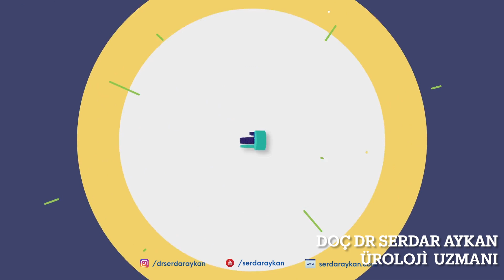KÖK HÜCRE TEDAVİSİ KAÇ SEANS UYGULANIR, PENİSE KÖK HÜCRE TEDAVİSİ: DOÇ DR SERDAR AYKAN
👨‍⚕️ Doç. Dr. Serdar Aykan

📞 Randevu ve Bilgi: 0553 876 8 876

Sertleşme Bozukluğunda Penis Kök Hücre Tedavisi

Kök hücre uygulamaları günümüzde birçok yeni araştırmaya konu olmakta ve hastalıkların tedavisinde yeni kapılar açmaktadır. Özellikle son 10 yılda tıbbın birçok alanında kök hücre uygulamalarına başvurulmakta ve olumlu sonuçlar elde edilmektedir. Üroloji de bu alanlardan biridir. Ürolojide kök hücre uygulamalarına sertleşme bozukluğu, prostatit, sistit ve aşırı aktif mesane olgularında başvurulmaktadır. Özellikle çözülemeyen sertleşme sorunlarından muzdarip bir grup hastada penis kök hücre tedavisi protez ameliyatına olan ihtiyacı ortadan kaldırabilmektedir. Penis kök hücre uygulaması ile penis içindeki kan damarlarının canlılığı artırılabilir, yeni kan damarları oluşturulabilir. Böylece hastanın yeniden sertleşmesi mümkün olabilir. Ayrıca penisin ebatında da büyüme izlenebilir. Özetle penise kök hücre uygulaması sertleşme bozukluğunda bilimsel temellere dayanan ve umut vaadeden yeni bir nesil bir tedavidir.

Kök Hücre Nedir?
Kök hücreler doku ve organlarımızın yapısını oluşturur. Kemik iliğinde ve yağ dokularında bolca mevcuttur. Vücudumuz için iyileştirici bir rolü vardır. Nasıl? Vücutta hasar alan, yaralanan bölgelerin büyük bir bölümü kendiliğinden, bizim haberimiz dahi olmadan iyileşir. Kök hücreler bu iyileşmede önemli bir rol oynar. Günümüzde bu kök hücreleri vücut dışına çıkarıp, bileşenlerine ayırıp vücudun birçok bölgesine uygulayabiliyoruz. Penis de kök hücrenin uygulandığı bu bölgelerden biridir. Penise kök hücre çalışmalarında olumlu sonuçlar elde edilmektedir.

Penis Kök Hücre Uygulaması
Vücuttaki yağ dokularından veya kemik iliğinden elde edilen kök hücreler vücut dışında santrifüj cihazıyla bileşenlerine ayrılır. Kök hücreler tek başına kalacak şekilde açığa çıkarılır ve ince bir iğne ile penise enjekte edilir. Bu işlemle penis içindeki kan damarlarının canlanması ve yeni kan damarlarının oluşması amaçlanır. Kök hücrelerin ayrıca penisteki kas ve sinir dokularına da olumlu etki yapması beklenir. Hafif ya da ileri derecede sertleşme bozukluğu olan her erkeğe uygulanabilir. Penis kök hücre tedavisi ile kalıcı sertleşme yeniden sağlanabilir.

Penis Kök Hücre Tedavisi Nasıl Uygulanır?
Ürolojide uygulanan kök hücre tedavilerinde kök hücreyi genellikle yağ dokusundan temin ederiz. İlk olarak liposuction yöntemiyle hastanın göbek çevresinden yağ dokusu alınır. Sıvı hale getirilen ve kök hücrelerine ayrılan bu yapı bir tüpe yerleştirilir. Penisin sağ ve sol tarafına enjekte edilir. İşlem genellikle ameliyathane ortamında ve genel anestezi altında yapılır. Tüm işlem ortalama 2 saat sürer.

Penise Kök Hücre Tedavisinin Sonuçları
Penise kök hücre uygulaması tek doz yapılır ve sonuçları işlemden 6 ay sonra alınır. Tedavinin sonuçlarını tam olarak göstermesi 12 ayı bulabilir. Bu konudaki en önemli çalışmalarından biri 2016’da yapılmış ve saygın tıp dergisi The Lancet’te yayınlanmıştır. Araştırmacılar prostat kanseri tedavisi görmüş ve ciddi sertleşme bozukluğu yaşayan 17 erkeği incelemiş ve bu hastalara kök hücre tedavisi uygulamıştır.  Kök hücre tedavisi uygulanan hastaların 8’inde sertleşme bozukluğunun ortadan kalktığı izlenmiştir. Yani erkekler cinsel ilişkiye girebilecek düzeyde erekte olmuşlardır. Literatürde farklı çalışmalar da mevcuttur.

Penise Kök Hücre Tedavisi Ne Zaman Uygulanmalı?
Sertleşme bozukluğunun tedavisinde farklı yaklaşımlar mevcuttur. İlaçlarla anlık sertleşme elde etmek mümkün olmakla birlikte esas önemli olan ilaç kullanmadan yeniden kalıcı sertleşmeyi yakalayabilmektir. ESWT, PRP gibi tedavilerle ereksiyon problemini çözmeye çalışırız. Kök hücre de bu tedavilerle birlikte elimizdeki bir diğer seçenektir. Tüm bu uygulamalardan sonuç alınamaz ise penis protezi ameliyatına başvurmak gerekir.